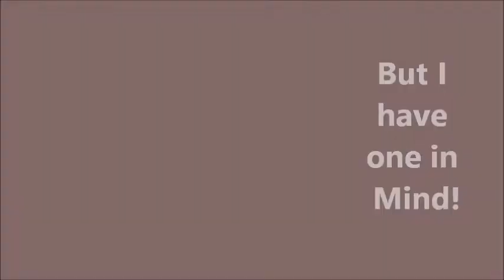🎀My Cassie Brace Collection 2018!! 🎀 And one on the WAY!! 😊